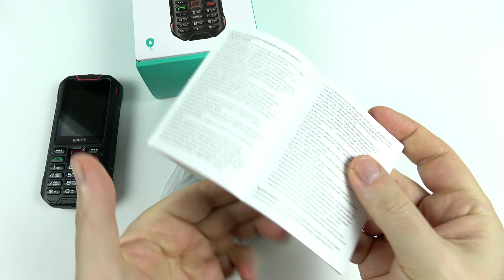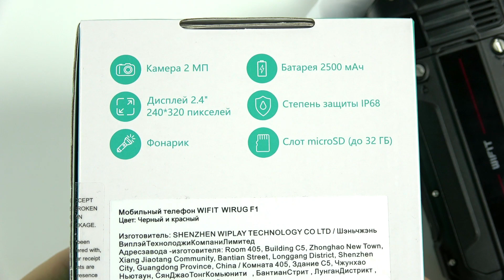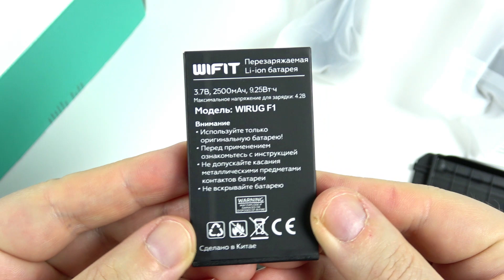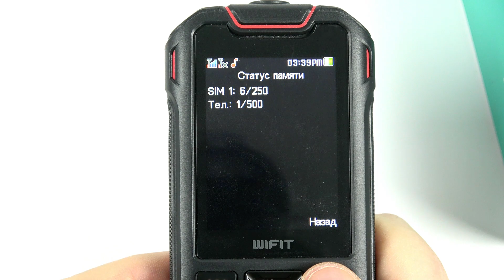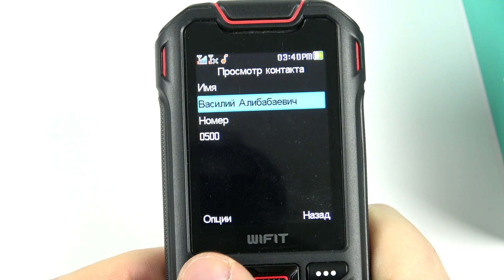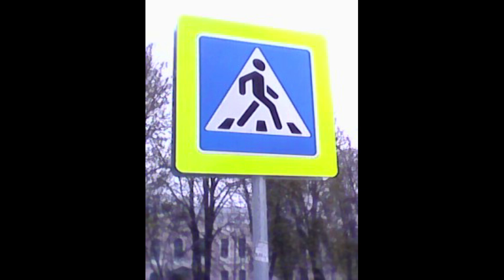WIFIT Wirug F1: новый защищенный кнопочный телефон с Type-C!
Wirug F1 является первым кнопочным телефоном бренда WIFIT. Особенностями модели является полная пылевлагозащита по стандарту IP 68, мощный аккумулятор на 2500 mAh и разъем Type-C. Надеюсь, что обзор поможет понять насколько вам подходит этот телефон.